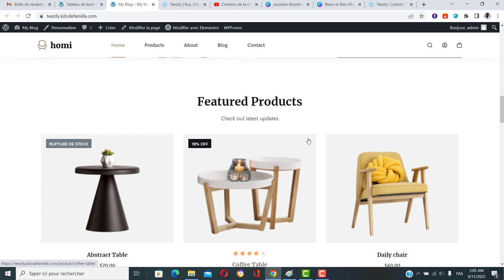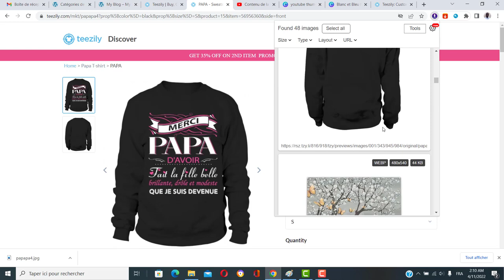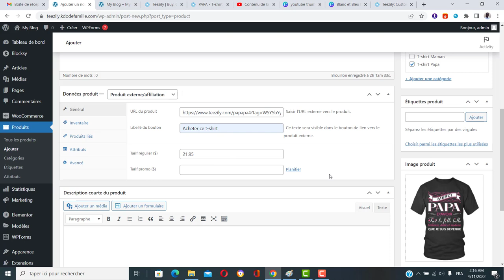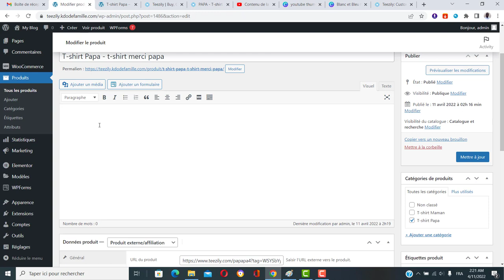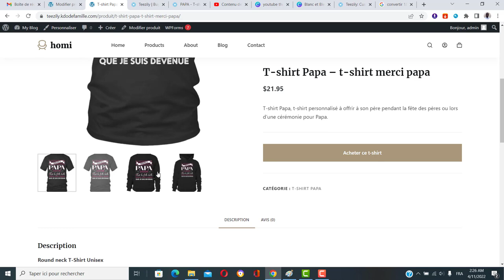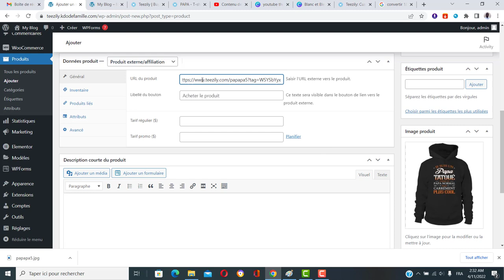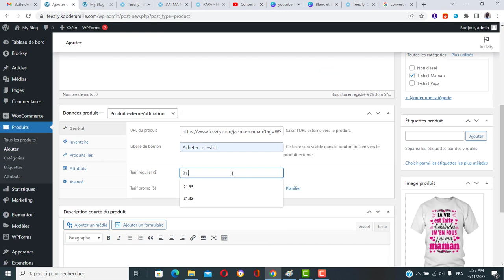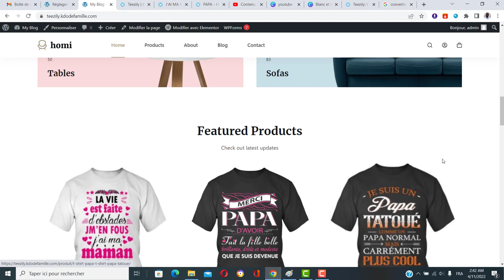Affiliation et Print-On-Demand - uploader des produits de Teezily sur Wordpress